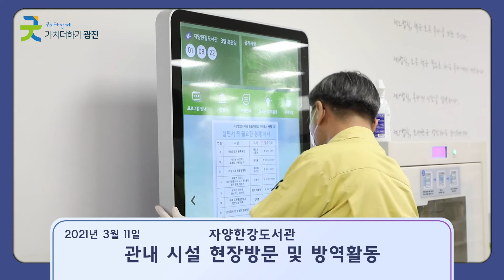[광진스케치] 자양한강도서관 관내 시설 현장점검 및 방역활동